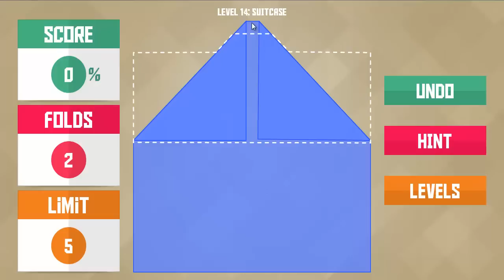Paperama Tani Level #14 Suitcase Walkthrough Solution